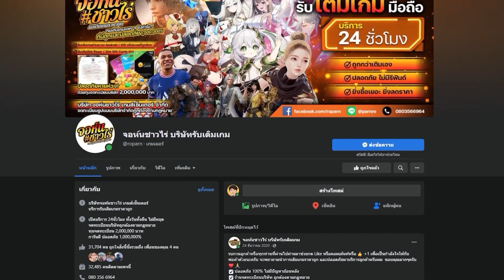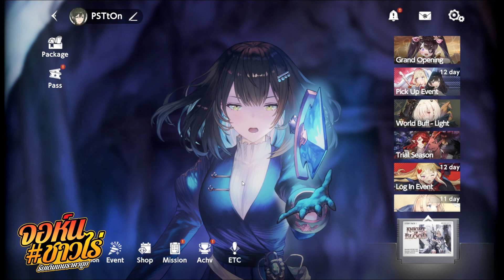BrownDust 2 เกมมือถือ JRPG เทิร์นเบสภาพสวยงานโคตรดี แถมติดเรทนิด ๆ มีสโตร์ไทย !!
✨APK  : -